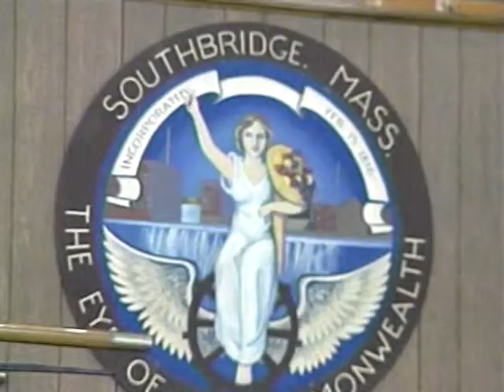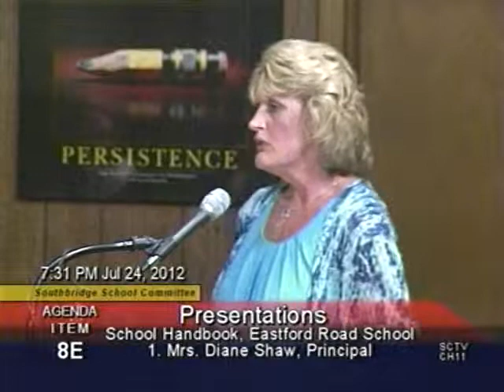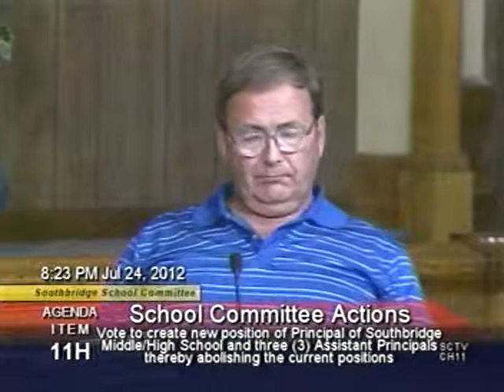Southbridge School Committee Meeting - July 24, 2012